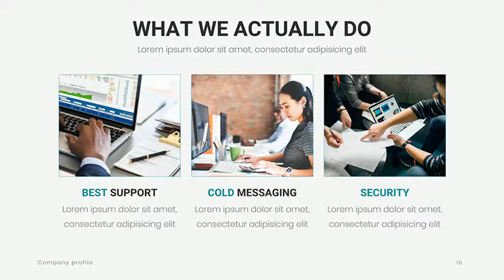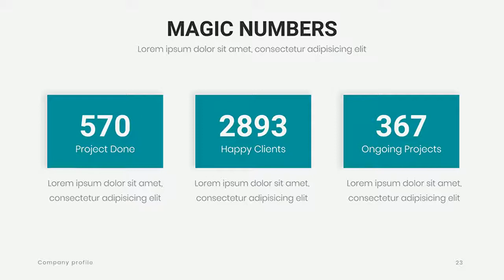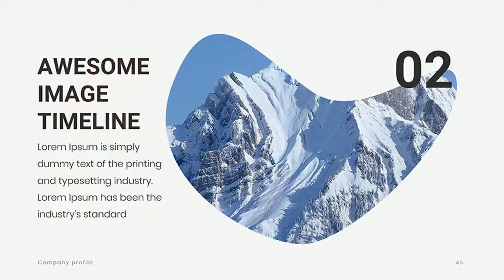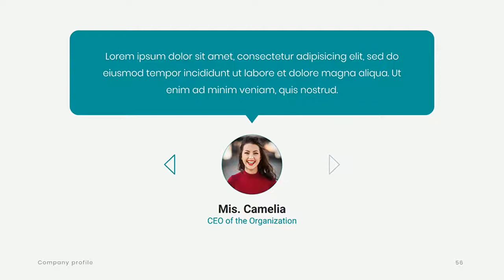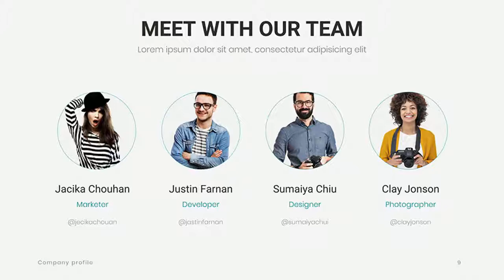Company Profile Pitch Deck Powerpoint - Graphicriver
Welcome to Company Profile Presentation Template !

It's Created based on real think for a Company Profile presentation. You are in right place, we always provide fast & flexible support to our customers. Don't worry about after download support. Clean, Modern & Simple. Fully custom design & very easy to edit template. All elements are included, that you need. Master slide layout.

Included materials in Main file -

* Presentation file (16x9) Ratina ready.
* 75 unique slides.
* 8 total Presentation Template
* Useful icon set (flat and colorful) powerpoint vector ready.
* Well documentation.
br /
Features -

* Easy to edit template.
* All images has drag and drop placeholder.
* Aspect ratio - 16:9 Retina ready.
* All graphics are vector and editable.
* All map elements are vector. You can separately use any states from any country's map.
* Changeable theme color & font family .
* Clean design layout.
* Chart value edit in excel.
* Google font.

Images and icons Credit -

* Freepik.
* Flaticon.

Support -

Recommended Items -

Simply Business Presentation Bundle